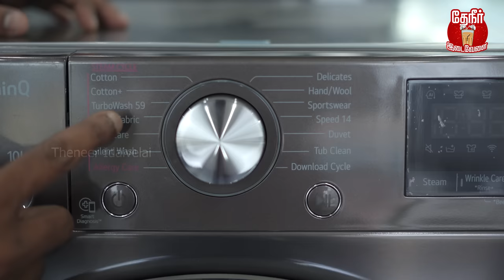Washing Machine Tips: துணியில் இனி ஒரு அழுக்கு கூட இருக்காது | Best Washing Machine | தேநீர் இடைவேளை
In this video we discuss about which washing machine is best semi automatic, fully automatic top load or fully automatic front load, what are the options in these washing machines, how we reduce current and water consumption, these are the details we shared

Location Courtesy
Rajiv Gandhi IT Expy, Mettukuppam, Thoraipakkam,